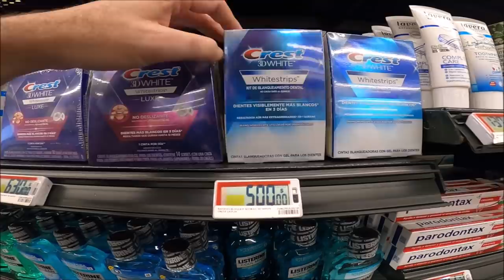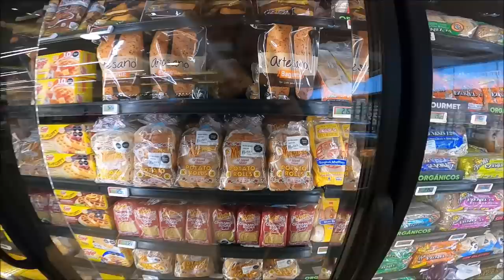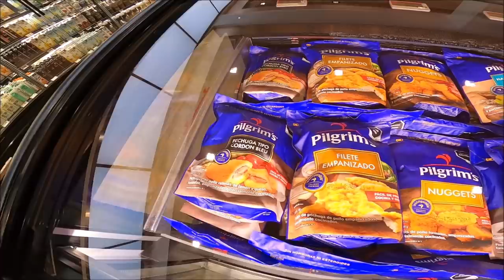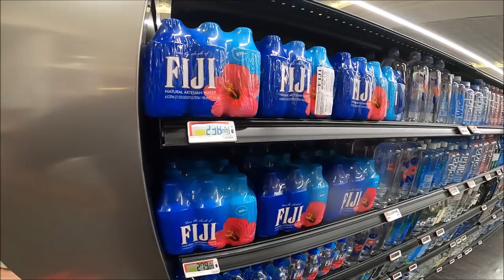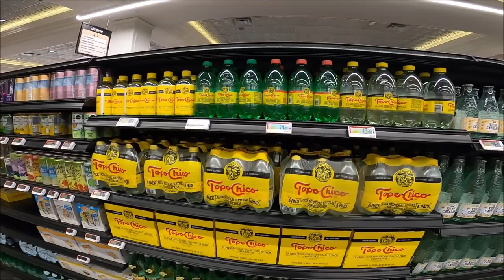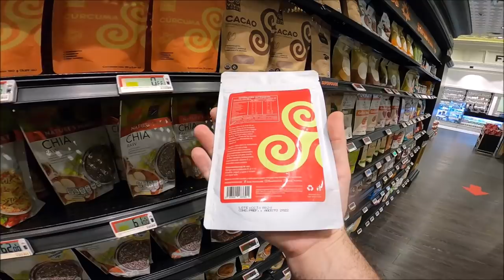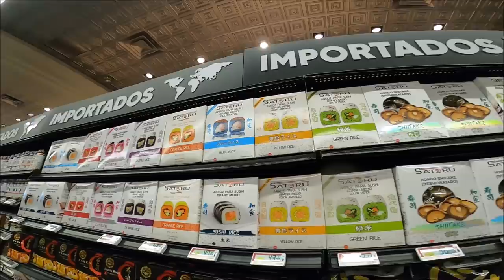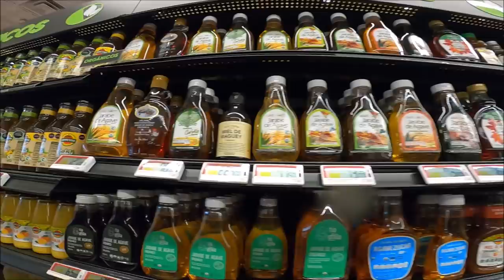Este es el supermercado mas fresa de México, el City Market de Monterrey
Grupo La Comer (nombre comercial de Comercial City Fresko, S. de R.L. de C.V.; subsidiaria completa de La Comer, S.A.B. de C.V.) es una cadena mexicana de supermercados, con presencia en diversos estados de la república, principalmente en el centro de México. La empresa fue fundada en 2017 con la antigua y original denominación de “Controladora Comercial Mexicana”, sin embargo, la compañía actual nace de la escisión legal en dos partes de la compañía original, donde administra 54 tiendas de los formatos de supermercado City Market, Fresko, Sumesa y un nuevo formato, La Comer.

1930: Antonino González Abascal funda junto a sus hijos Antonino, Carlos, José, Jaime y Guillermo, la primera Comercial Mexicana. Al principio, era una tienda especializada en jarcias, jergas y telas.
1962: La tienda se expande por la ciudad, inaugurando la sucursal “Insurgentes”; con la imagen del pelícano que distinguiría. Para 1964, ya funcionaban las sucursales de Asturias, Pilares y La Villa.
1981: Comercial Mexicana, en su proceso de expansión, adquiere la cadena “Supermercados, S.A.” (al día de hoy, Tiendas Sumesa). Al año siguiente, empieza operaciones Restaurantes California.
1989: Se crea el formato Bodega Comercial Mexicana, un modelo más accesible de tienda.
1991: Se crea la asociación con Costco Wholesale, por medio del contrato joint venture.2​
1993: Se crea el formato Mega Comercial Mexicana, un modelo más amplio de tienda.
2006: Hasta este año, Grupo Comercial Mexicana cuenta con más de 170 tiendas entre Megas, Tiendas, Bodegas, Sumesa y 3 centros de distribución. Además se crea el formato City Market, el formato premium de la cadena.
2009: Se crea el formato Fresko, un formato de tienda ubicado en zonas con población de ingresos medios y altos.
2012: El 14 de julio de 2012, Controladora Comercial Mexicana vende la participación de Costco México a su filial de Estados Unidos Costco Wholesale Corporation por 12791 millones de pesos mexicanos.
2014: El 21 de agosto de 2014, Controladora Comercial Mexicana vende Restaurantes California y Beer Factory a Grupo Gigante y Toks por 1,061 millones de pesos mexicanos.
2016: Grupo La Comer vende 143 tiendas del modelo original Controladora Comercial Mexicana a Tiendas Soriana al igual que la marca "MEGA".
A la fecha sus acciones cotizan en la Bolsa Mexicana de Valores con el nombre de pizarra: LACOMUBC:MM.

El logotipo de esta empresa es una variante de la original, y con el nombre "La Comer" en lugar del clásico "Comercial Mexicana". El logo y la marca originales fueron usados temporalmente por 24 meses en las tiendas adquiridas por Soriana mientras se llevaba a cabo el proceso de transición. Pasado dicho plazo La Comer obtuvo de nuevo los derechos de uso del logo y marca originales pero hasta la fecha no existen planes para su explotación.